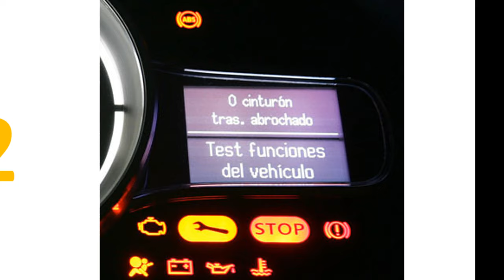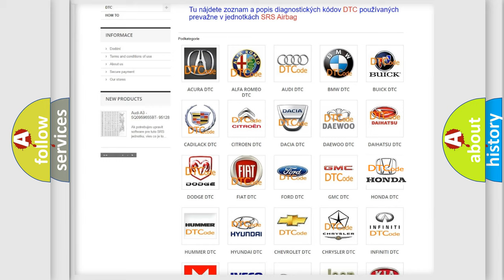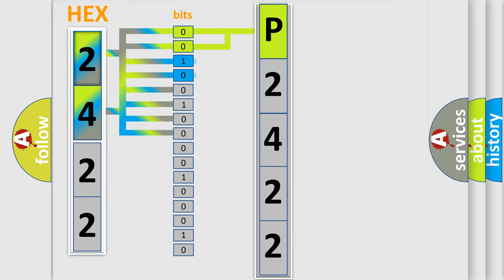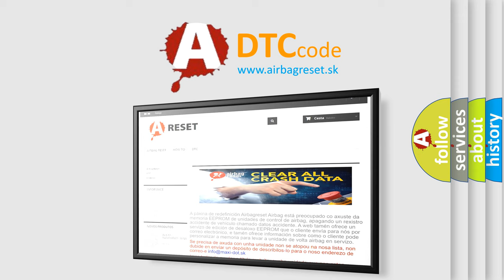DTC Honda P2422 Short Explanation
Contents:
0:21 Basic DTC analysis according to OBD2 protocol standard.
1:48 Insight into programming
2:58 A diagnostically understandable description of the Diagnostic Trouble Code
3:05 Basic error definition

Make:
Honda
Code:
P2422
Definition:
System-Voltage-High-Signal-Above
Description:
The A or C Heater Control constantly monitors battery and ignition voltage as well as battery voltage derived from BUS communication to ensure proper operation. If the voltage to the controller is out of range, it could cause damage to the controller or its respective components. If the voltage of either circuit drops below or rises above a predetermined calibration a Diagnostic Trouble Code (DTC) will set.